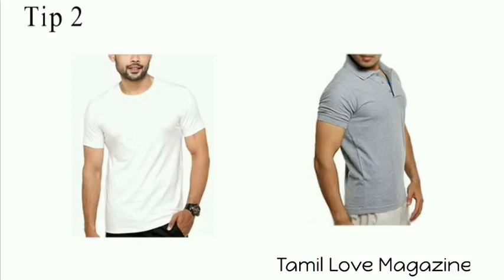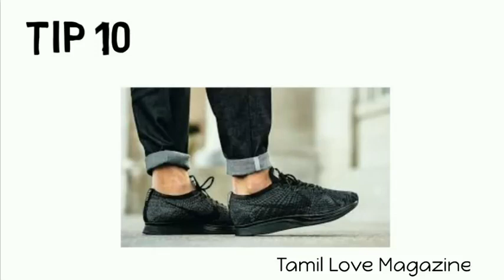9 Secrets to WEAR T SHIRT To look More Attractive than Others